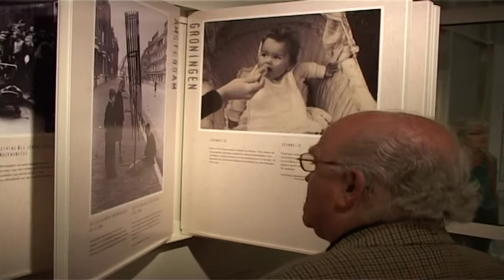Opening presentatie Babyhuis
Een registratie van de opening.

13 Amsterdamse baby's die de Hongerwinter overleefde. Wat doe je als je niet genoeg te eten hebt voor je kind? In het laatste jaar van de Tweede Wereldoorlog was er in Amsterdam gebrek aan van alles: brandstof, kleding, maar vooral eten. Dagelijks stierven mensen van honger en uitputting. Veel ouders stuurden daarom hun kinderen naar pleeggezinnen buiten de stad. Voor onbepaalde tijd, want niemand wist hoe lang de oorlog nog zou duren. Overal was schaarste, maar het noorden van Nederland was er beter aan toe dan het westen. Kinderverzorgster Sieneke Botjes stichtte in Groningen een clandestien opvanghuis voor baby's uit Amsterdam: Babyhuis Prinses Margriet. Van februari tot augustus 1945 woonden hier dertien baby's, ver weg van hun ouders in Amsterdam. Ze overleefden allemaal de Hongerwinter Een van de leidsters maakte in 1945 een fotoboek van de babys in Groningen. Het originele fotoboek is tot 25 juli te zien in het Amsterdams Historisch Museum. Ook is er een aantal brieven te zien, die de ouders in Amsterdam tijdens de Hongerwinter aan het Babyhuis stuurden.
Kijk voor meer informatie en/of beeldmateriaal over WOII, de Hongerwinter, het Babyhuis Prinses Margriet en Groningen op onderstaande links